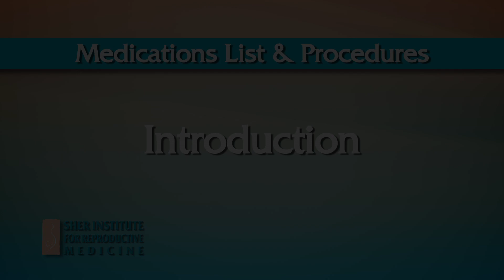IVF Medication Injections - Introduction for Sher Institute Patients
Nurse Linda gives an overview of the process of administering injectable fertility medications for your IVF cycle at Sher Fertility Institute.  This should be viewed prior to the other instruction videos, as it has important information about the process and procedures.

Learn more about fertility, IVF and how Sher Fertility Institute can help